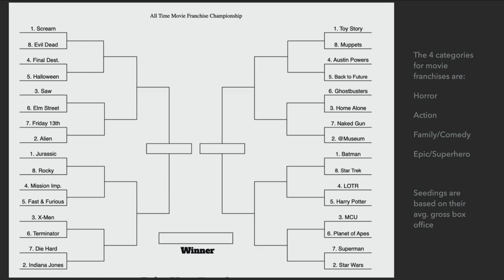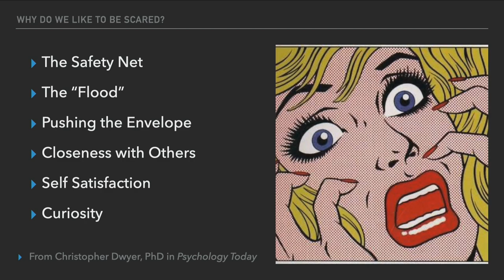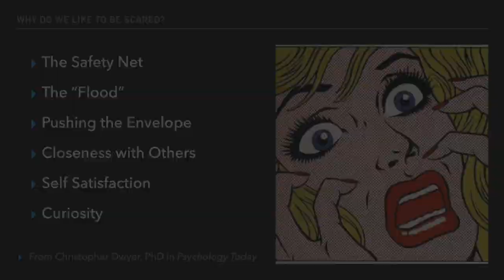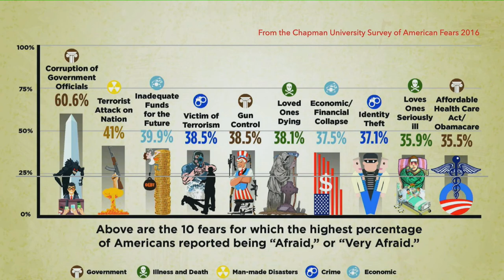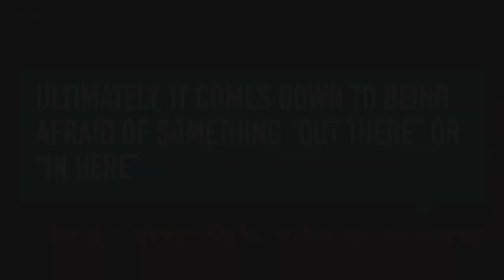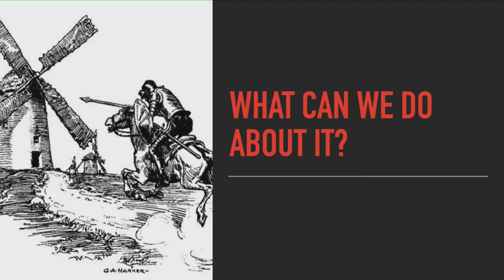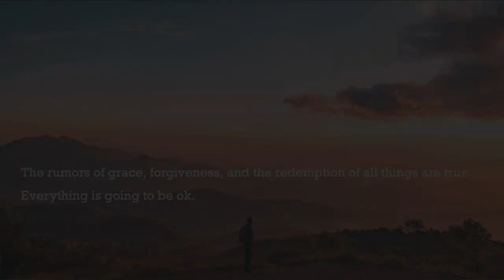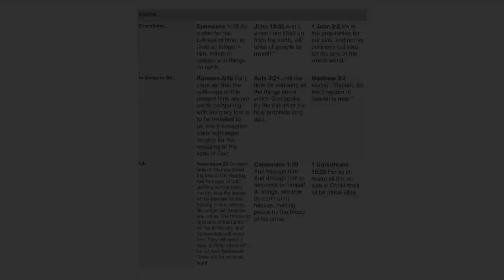Freedom From Old Monsters: Daniel van Voorhis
Here We Still Stand is a Two Day Digital Celebration of The Freedom of the Christian: The theme of our 2020 Here We Still Stand Conference is The Freedom of the Christian.